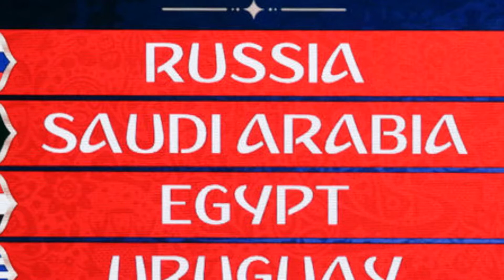World Cup fixtures and TV schedule Full guide to every match in World Cup 2018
World Cup fixtures and TV schedule: Full guide to every match in World Cup 2018. 14 June

Russia v Saudi Arabia, 4pm ITV

15 June

Egypt v Uruguay, 1pm BBC

Morocco v Iran, 4pm ITV

Portugal v Spain, 7pm BBC

16 June

France v Australia, 11am BBC

Argentina v Iceland, 2pm ITV

Peru v Denmark, 5pm BBC

Croatia v Nigeria, 8pm ITV

17 June

Costa Rica v Serbia, 1pm ITV

Germany v Mexico, 4pm BBC

Brazil v Switzerland, 7pm ITV

18 June

Sweden v South Korea, 1pm